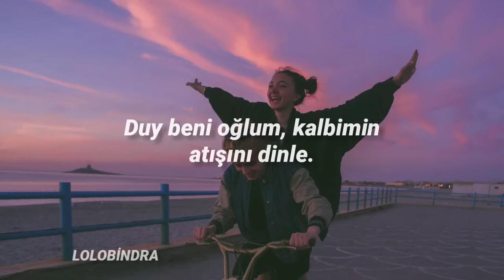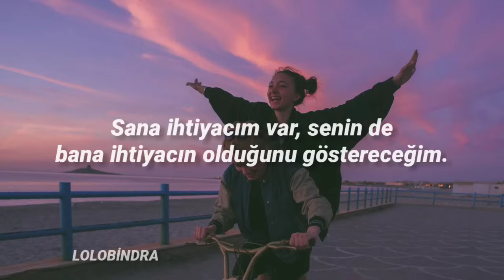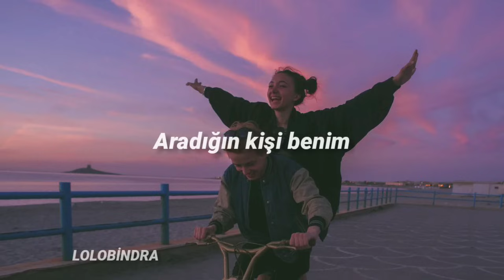INNA - Bad Boys (Türkçe Çeviri)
İlk videom umarım beğenirsiniz. Hatalarım varsa şimdiden kusura bakmayın.

Sözleri ;

Oh, oh, I know that you want it
Hurry up, then show me how your love feels
Oh, oh, come on right now

Hold, don't tell me how you really love me
Oh, oh, come on boy and show me
No, don't tell me how you really love me
Oh, oh, come and get me now

Un petit peu dangereux toi
Dangereux mais je te veux comme ça
T'as cherché, mais je suis celle celle là

I'm the king of jungle jiggy bamboo [x8]

Still looking for somebody to love me
Oh, oh, come and get to know me
Oh, oh, I don't wanna doubt

Still looking for somebody to tease me
Oh, oh, know just how to please me
I need you, I'll show you that you need me
Oh, oh, what is all about

T'as cherché, mais je suis celle celle l à

I'm the king of jungle jiggy bamboo